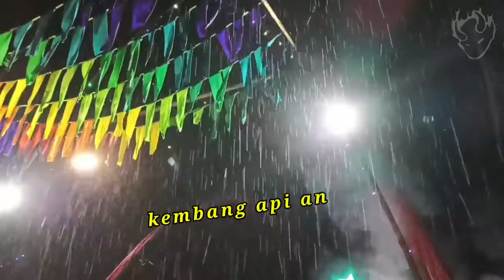Malam Gebyar Merdeka Rw01A _ 22 Hadimulyo Barat _ Metro _ Lampung ( 21/08/22)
Dari sore persiapan belum rampung, hujan sudah turun, reda... turun lagi , begitu terus hingga malam. acara tetap berjalan hingga selesai, yaaah walau ada beberapa acara yang tidak di tampilkan mengingat cuaca yang sedang tidak bersahabat. Alhamdulillah acara tetap terlaksana hingga Selesai...
jaga terus kekompakan warga RW 01A_22 Hadimulyo Barat_Metro.